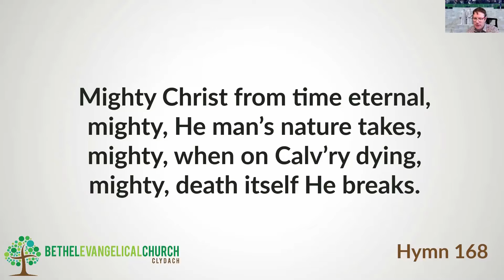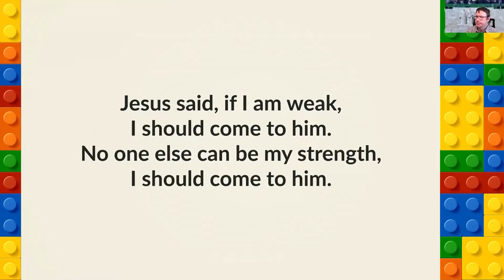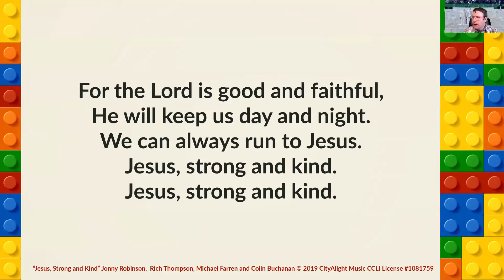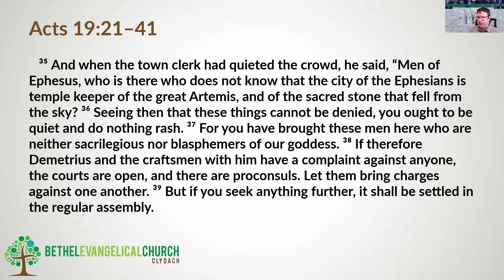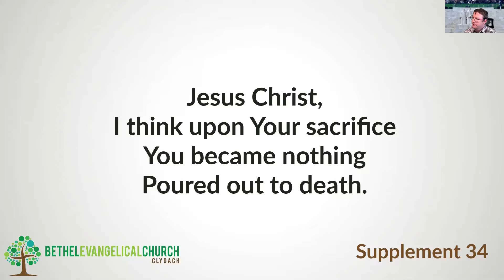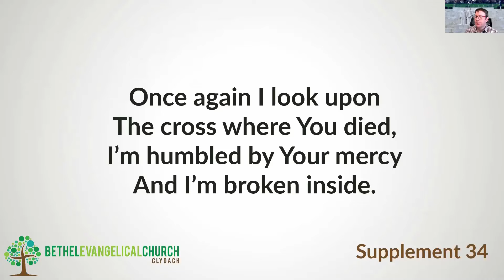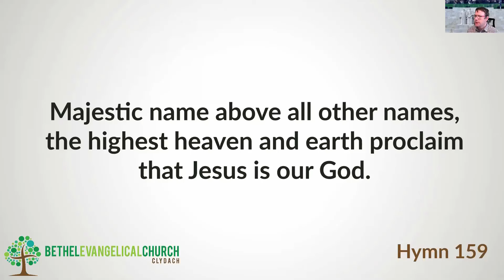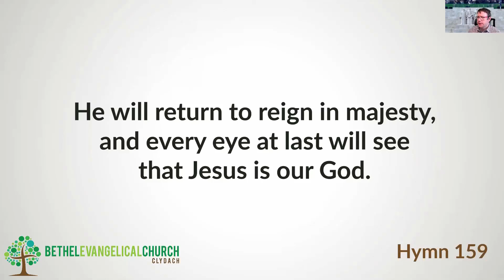20 September 2020: Christ and culture (Acts 19:21-41) – Full service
with Dave Lewis